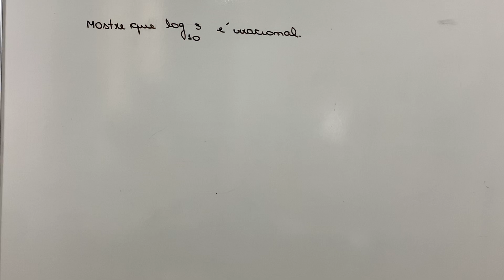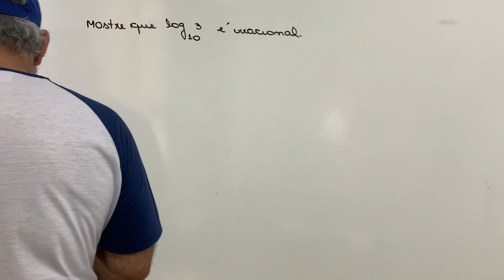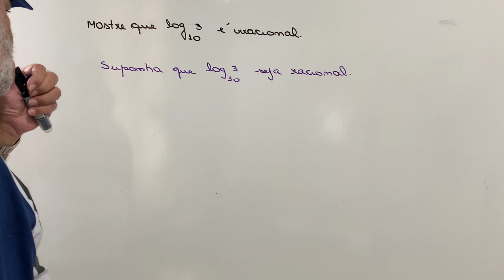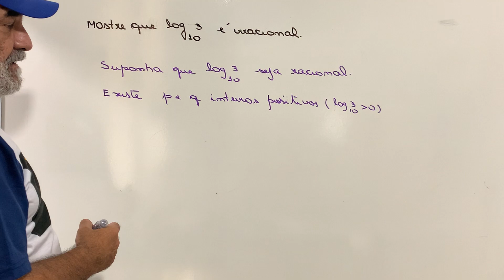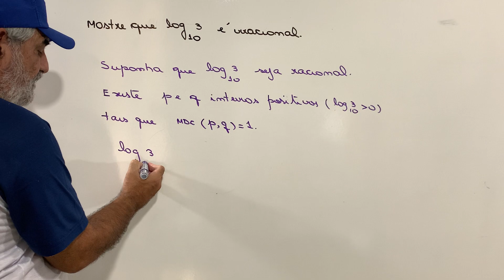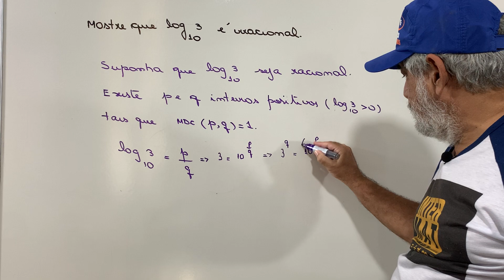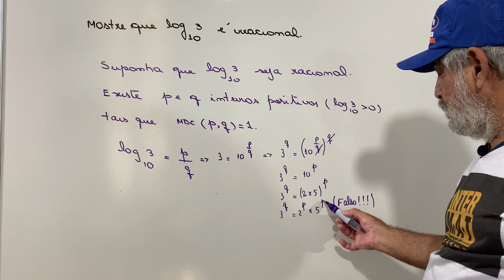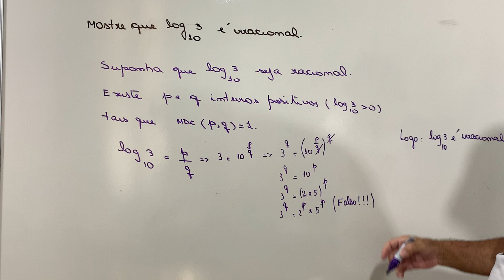Questão olímpica de matemática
Olá Pessoal

Para quem curte olimpíadas de matemática não deixe de assistir. Uma bela questão da olimpíada cearense . Espero que assistam e comentem ao final .Pode deixar sua solução também .Obrigado